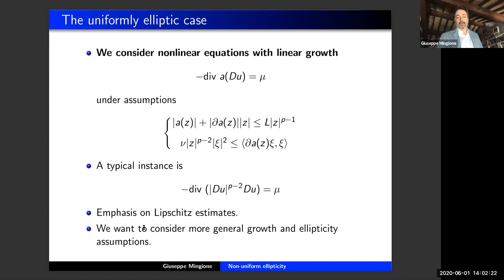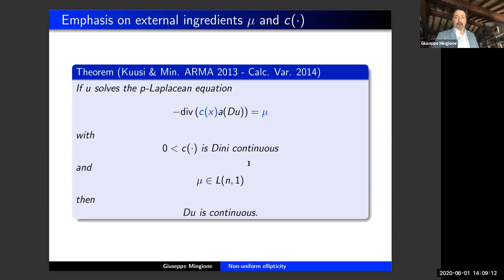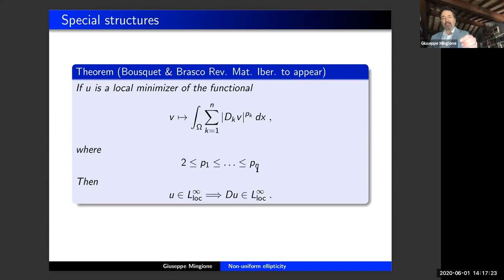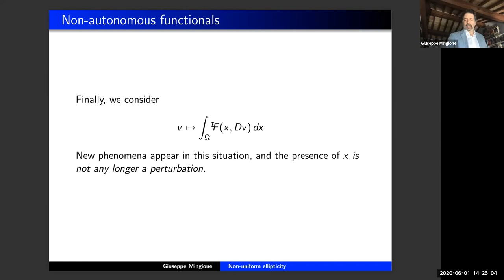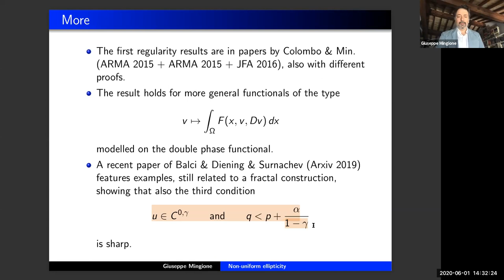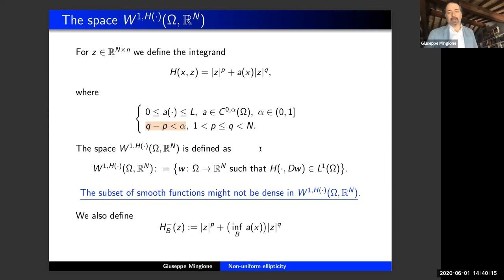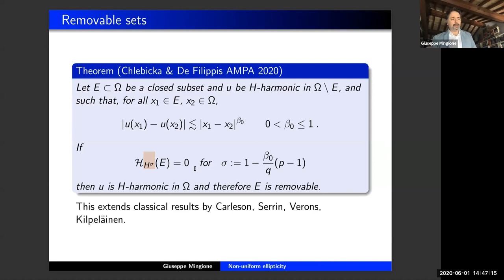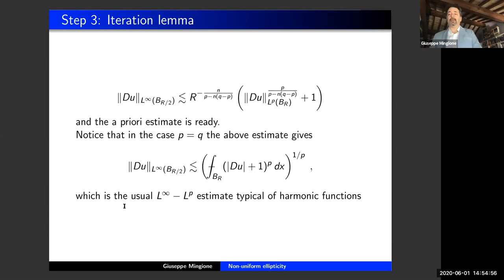Non-uniformly elliptic problems, Giuseppe Mingione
Speaker: Giuseppe Mingione, Università degli Studi di Parma, Italy.

Title:  Non-uniformly elliptic problems